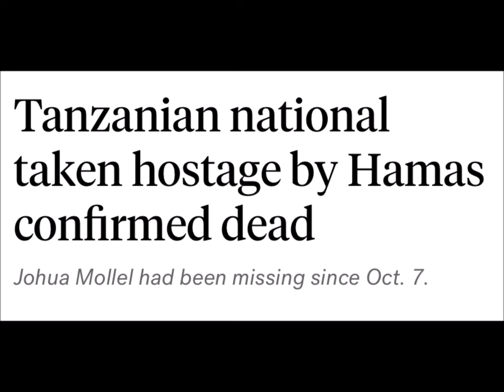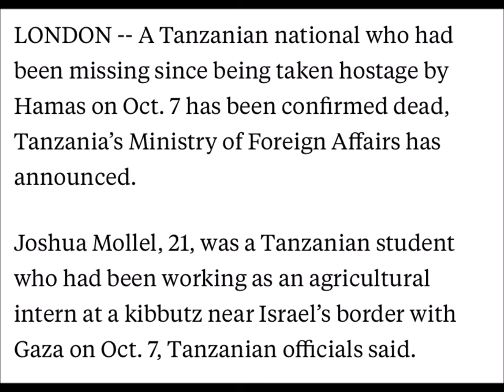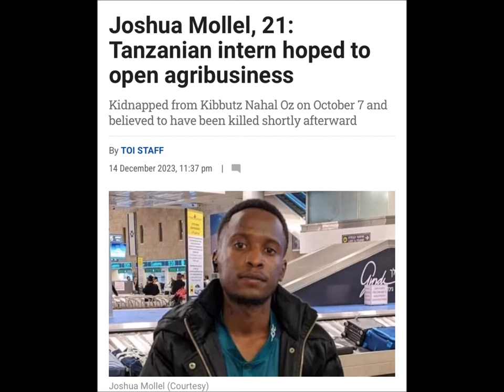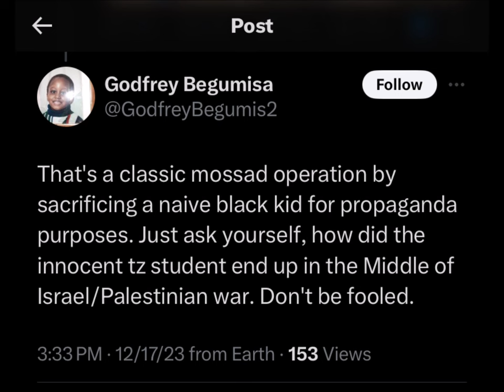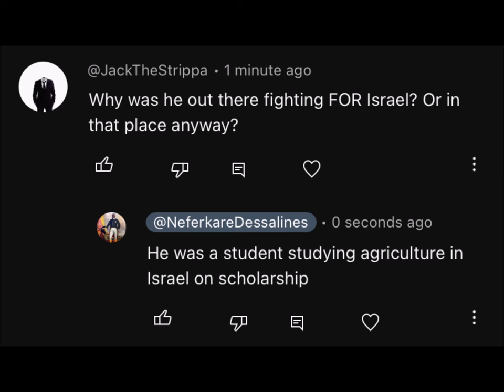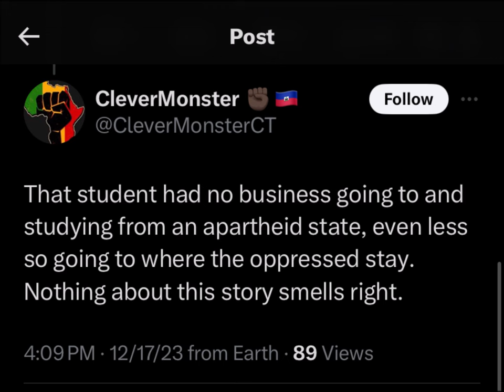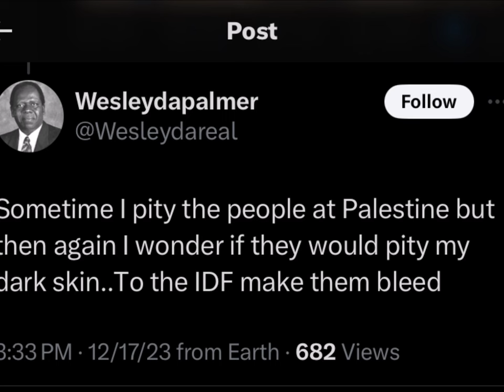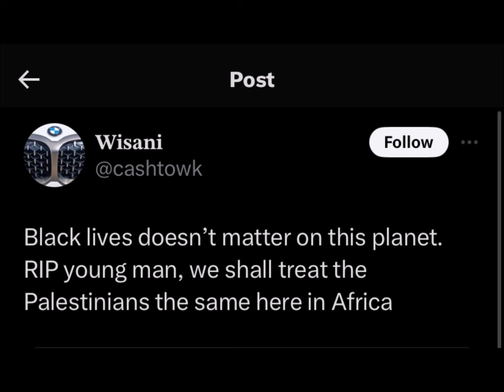Israel vs. Palestine | African Student's Tragedy Challenges Arab-Black Solidarity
RIP to our fallen brothers, 22-year-old Clemence Felix Mtenga and 21-year-old Joshua Loitu Mollel